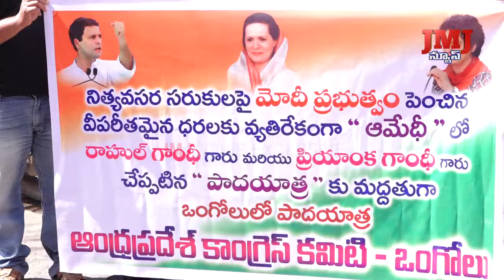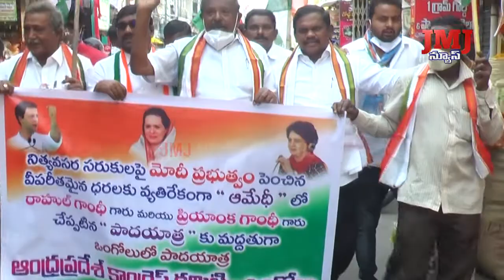ఒంగోలులో గాంధీ రోడ్డు లోని గాంధీ విగ్రహం నుండి కలెక్టరేట్ వరకు పాదయాత్ర.